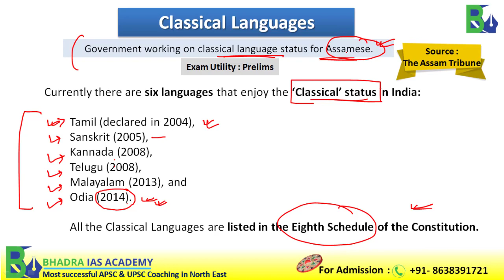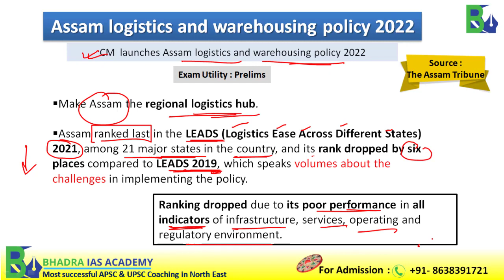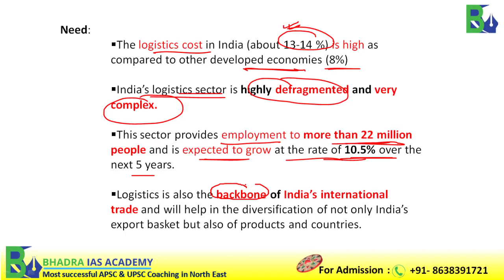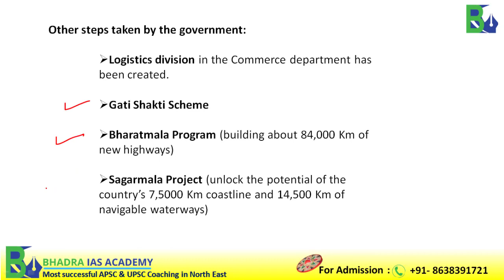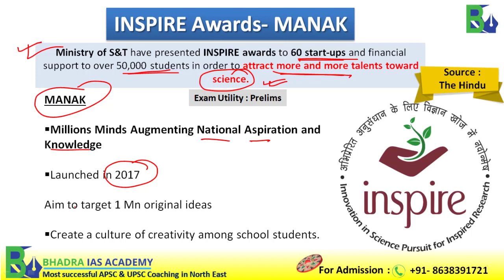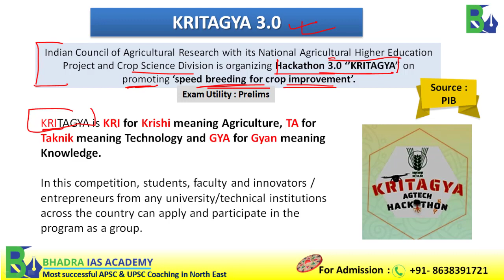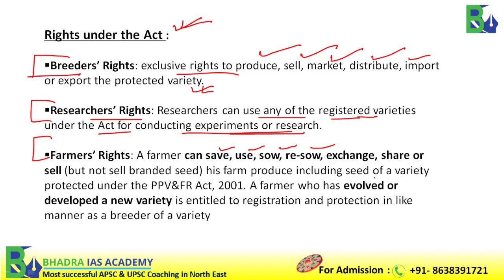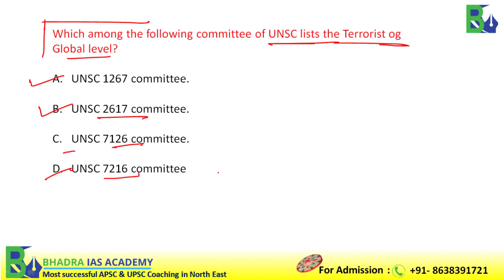Assam Current Affairs/The Assam Tribune Analysis20th sept-2022/Current Affairs for APSC & UPSC